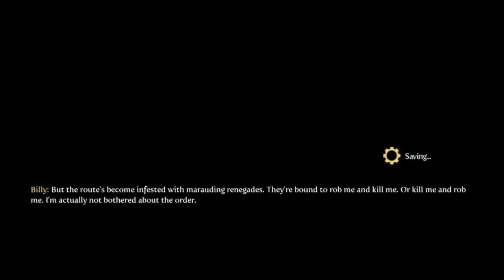Let's Play Fable 3: Episode 12 - A Damp, Murky Void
Welcome to episode 12 of my Fable 3 Let's Play Series! In this episode we enter a dark void of an underground tram station, and Walters there again..